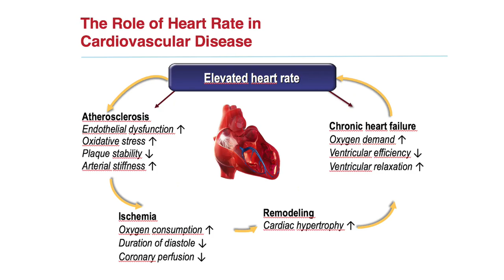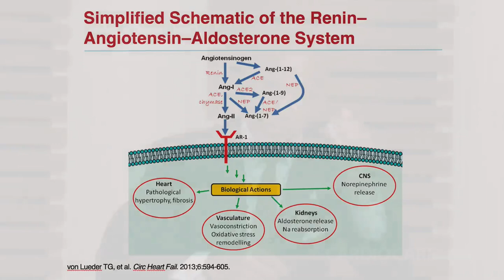Novel Mechanisms for Treating Heart Failure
Clyde Yancy, MD, Chief, Division of Cardiology, Feinberg School of Medicine, Northwestern University discusses two recent drug therapies for heart disease.

The discussion includes two novel treatment therapies approved late in 2015.